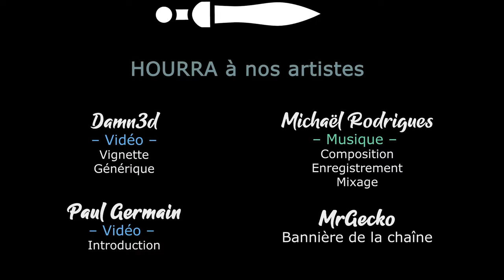#16 ENSHROUDED COOP - L'orée du bois rose [FR]